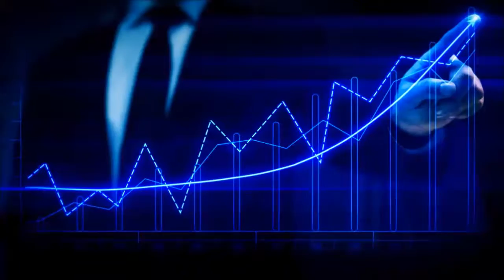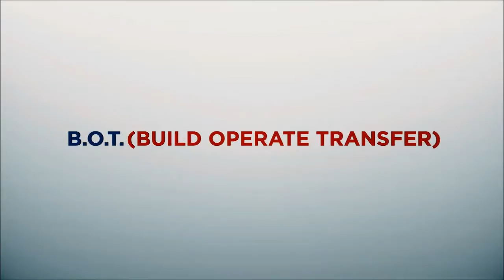Assurant Corporate Video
Assurant BPO Solutions Inc. Corporate Video